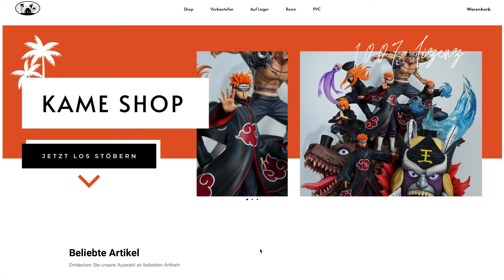DER BESTE ANIME FIGUREN - ONLINE SHOP 🛒?! + SEXY BLEACH UNBOXING 🔥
Heute gibt es wieder ein umfangreiches Bleach-Unboxing für euch! Taucht ein und bewundert die beeindruckenden Figuren! Außerdem haben wir einen kleinen Tipp für euch, wo ihr zukünftig alles rund um Anime-Figuren kaufen könnt. Beste Preise und 100% lizenzierte Ware erwarten euch Schaut rein!

Meine Leidenschaften sind:
DRAGONBALL 🐉🐲 ドラゴンボール
NARUTO, ONE PIECE, BLEACH, HUNTER X HUNTER UND VIELE ANDERE ANIMES.
COMIC/ GAMES 🎮
HIGHFASHION/ SPORT 💪🏽

Zusammen sind wir stark GENKIDAMA !
Meine Leidenschaften sind:
COMIC/ GAMES 🎮
HIGHFASHION/ SPORT 💪🏽